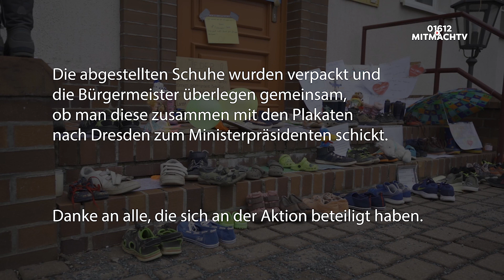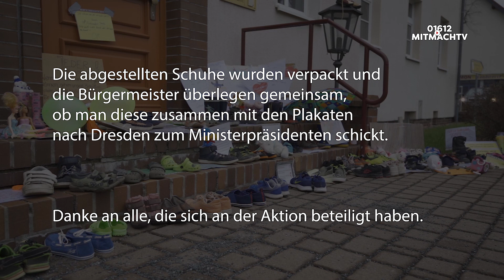01612MMTV Kinder sind systemrelevant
Im Landkreis Meißen sind die Schulen wieder geschlossen. Eltern und Schüler bekundeten ihren Unmut darüber, indem sie Schuhe vor den Rathäusern abstellten. Doch auch die Kommunalpolitik ist mit dem Kurs nicht einverstanden. In einem offenen Brief fordern sie mehr Eigenverantwortung. Ein Wort, dass den Meisten in der heutigen Zeit vollkommen fremd zu sein scheint. Wir stellen den Inhalt des Schreibens an Herrn Kretschmer vor und berichten über die Schuhaktion.

Wir berichten von Nünchritzern für Nünchritzer.
Teilt und verbreitet unsere Sendungen, Mit eurer Hilfe wollen wir aus aus Nünchritz und aus unseren Ortsteilen berichten. Schreibt uns in die Kommentare oder mailt uns, was euch interessiert, was wir besser machen können und welche Ideen ihr hättet. Wir wollen alle aus unserem Gemeindeverband zu Wort und ins Bild kommen lassen.

01612MitmachTV wird produziert von non malus Gmbh - Ihrem FullService Werbepartner. Von Beschriftungen, Drucksachen bis hin zu Laden- und Objektbau alles aus einer Hand. Foto- und Videoabteilung NM360 für Ihre Real Estate / Immobilien Dokumentationen.

non malus gmbh
Karl-Marx-Straße 36
01612 Nünchritz